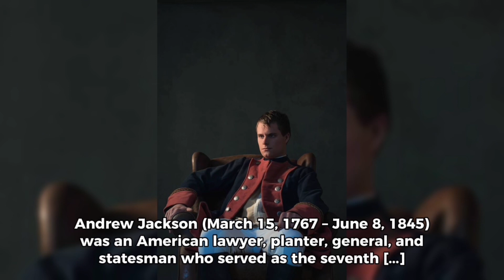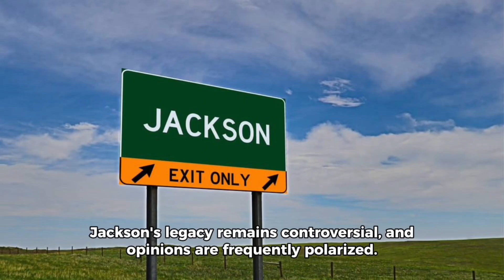Andrew Jackson. 7th U.S. President